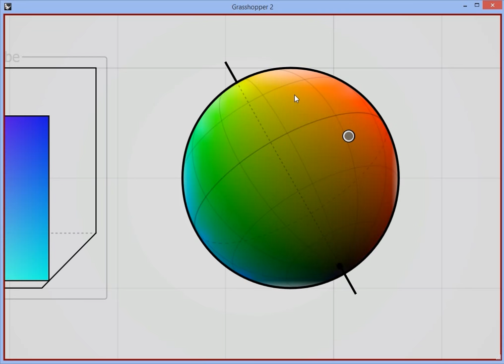Colour picker UI test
Testing the limits of the Eto.Drawing namespace for faux and proper 3D colour pickers. It's *smooth*. The main speed improvement over System.Drawing (Grasshopper 1.0) is that textures and bitmaps render waaay faster, allowing me to render UI pixels to off-screen bitmaps and then draw them to the screen.

The picker colours are all computed on the main thread in 16x16 pixels, which is fast enough for a high frame-rate, and then cached to 64x64 pixel images in background threads.

The sphere is a colour space of my own design. It's similar to HSL but uses a more advanced luminance metric, thus each latitude should have the same greyscale value. But that depends partly on monitor calibration, so it's impossible to get it right for everyone.